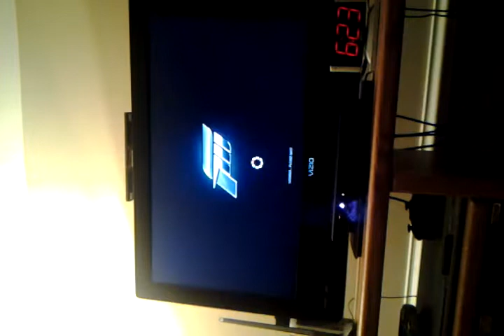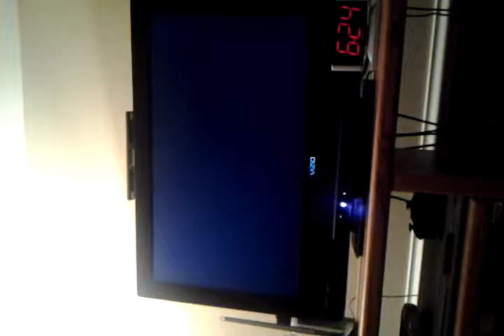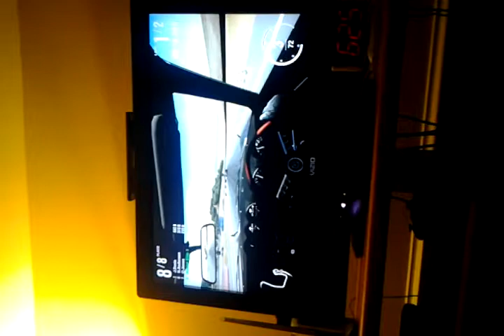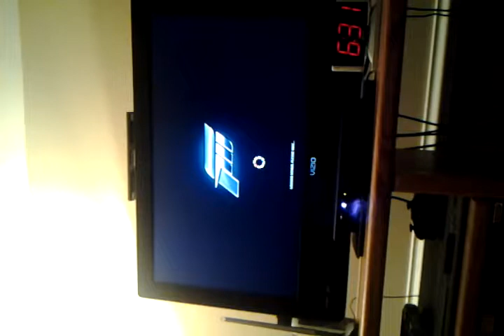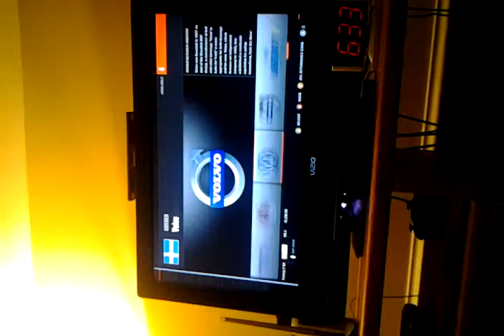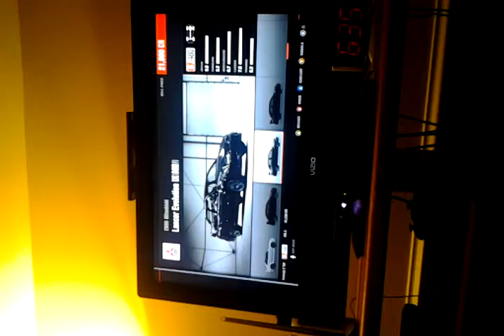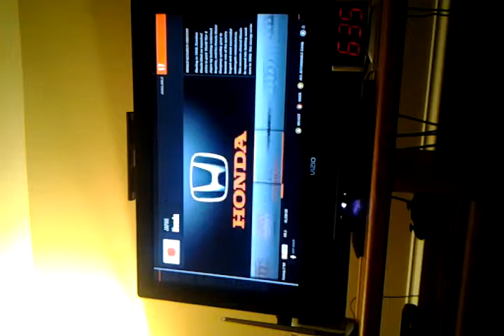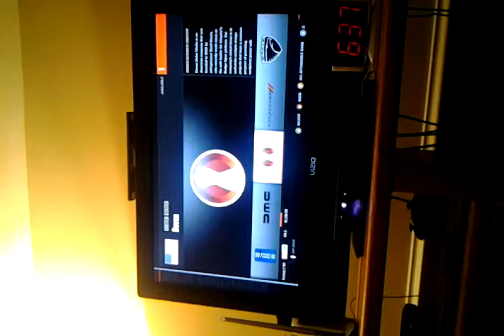Forza Motorsport 4: Ep.3 Nissan Fairlady Z time!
Third video of Forza 4.